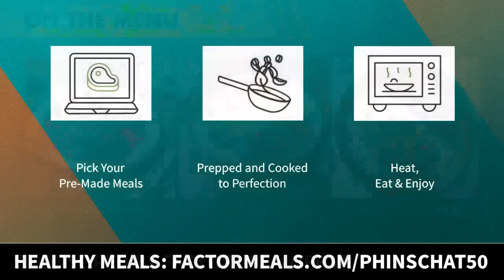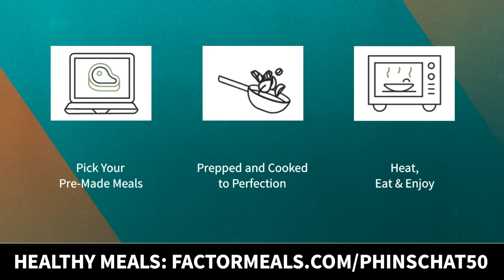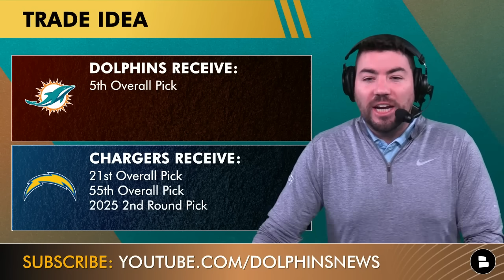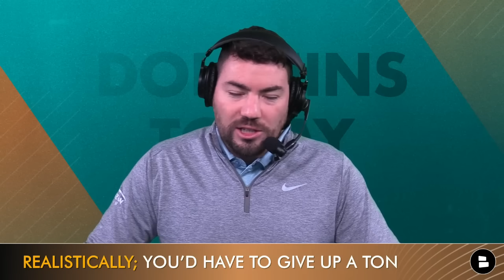Dolphins Draft Rumors: Mel Kiper’s 2024 NFL Draft Big Board: Miami Dolphins 1st-Round-Pick Options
Miami Dolphins news and rumors: Miami Dolphins have the 21st pick in the upcoming 2024 NFL Draft. Miami Dolphins rumors are hot leading up to the 2024 NFL Draft as Miami Dolphins look to build its NFL roster after losing to Kansas City Chiefs in AFC wild card round in 2024 NFL Playoffs. Miami Dolphins have needs at several key positions including offensive line, defensive line, linebacker and wide receiver. ESPN’s Mel Kiper Jr has released his latest NFL Draft Big Board with the top players available and lists T’Vondre Sweat as the 21st best prospect in the upcoming 2024 NFL Draft. T’Vondre Sweat could help the Miami Dolphins defensive line especially if Christian Wilkens does not resign with Miami Dolphins. Miami Dolphins defensive tackle Christian Wilkins had a breakout season in 2023 with a career high in sacks for Miami Dolphins but Miami Dolphins front office may not be able to pay Christian Wilkins a large enough contract. Dolphins Today Host Jake Riepma discusses the Miami Dolphins draft rumors on this edition of Dolphins Today by Chat Sports.

Dolphins Current Draft Capital:
Round 1 — 21st overall
Round 2 — 23rd selection, 55th overall
Round 3 — None - Forfeited: tampering with Sean Payton & Tom Brady
Round 4 — None - Traded to Broncos as part of the 2022 deal for Bradley Chubb
Round 5 — 23rd selection
Round 6 — 8th selection (acquired from the Bears for OL Dan Feeney) & 22nd selection
Round 7 — 21st selection
6 total picks in 2024

- Miami Dolphins Rumors: Derrick Henry WANTED To Be A Dolphin, Sign Him Now? Frank Smith To Seattle?
- MAJOR Tua Tagovailoa Rumors: GM Chris Grier Speaks On Tua’s Future - Extend Him Or Trade Him?

Mel Kiper Latest Big Board: 21st overall player: T’Vondre Sweat, DT, Texas

Kiper on T’Vondre Sweat
- Showed improvement in 2023; proved he’s not just a run plugger
- Pass rushing is a part of his game - “disruptive force in run and pass situations.”
- “Could help an NFL defense in any situation.”

Christian Wilkins: Career-high 9 sacks; played in all 17 games; regarded as a team leader

Elite Defensive Tackles
Quinnen Williams: 4 year, $96 MM
Javon Hargrave: 4-year, $81 MM deal with the 49ers
Christian Wilkins: ???
Jackson Powers-Johnson, G/C, Oregon:
Arguably the best interior blocker in this year's draft class

 Other Potential Picks
Amarius Mims - OT Georgia
Tyler Guyton, OT, Oklahoma
Byron Murphy II, DT, Texas

But if your notifications aren't set to all, you might miss one!

Liked the video? Send this Miami Dolphins YouTube link to another Dolphins fan friend!

Dolphins FANS! Chime in down in the comments section:
Do you like the idea of drafting a DT in the first round? Type ‘Y’ for Yes, ‘N’ for No
What position should the Dolphins draft in the 1st round?
Grade Riepma’s trade idea: A,B,C,D,F

Brock Bowers: Rated the 8th best prospect; several mock drafts have him going #5 to LAC

Trade idea:
MIAMI RECEIVES:
LAC 1st-Round Pick

LAC RECEIVES:
MIA 1st-Round Pick
MIA 2nd-Round Pick
MIA 2025 2nd-Round Pick

NFL free agency coverage will be on the Chat Sports YouTube channel. Sub for all the latest NFL rumors right

Did you enjoy today's show? Then hit that thumbs up icon!